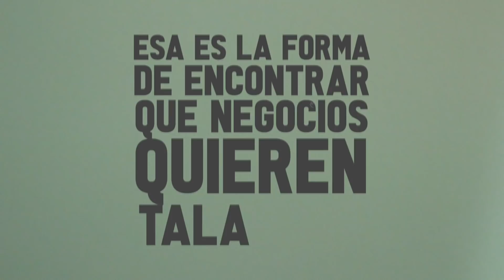3 LECCIONES DE LA MAFIA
Conoce las lecciones de hacer negocios a través de los ojos de un mafioso.

¡Nos vemos en San Antonio y CDMX!